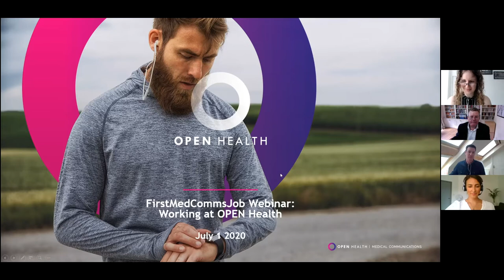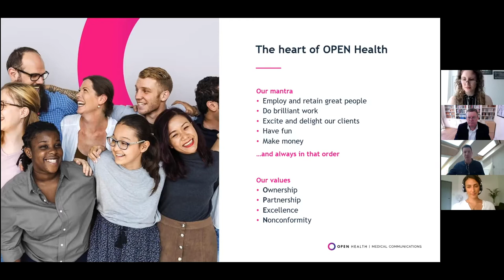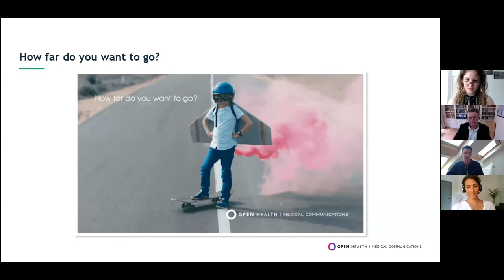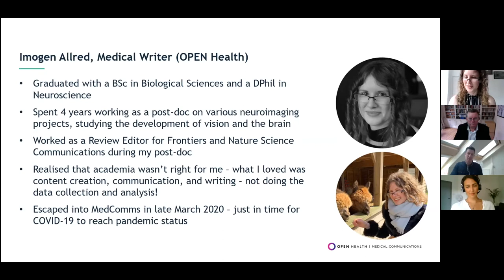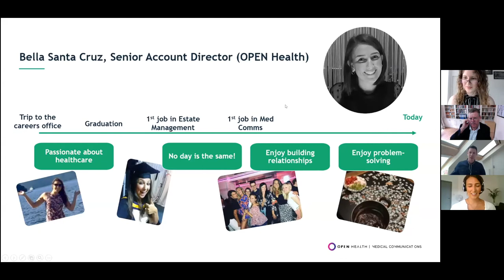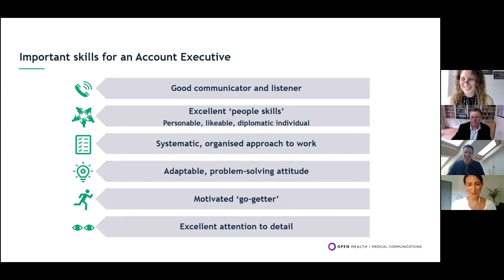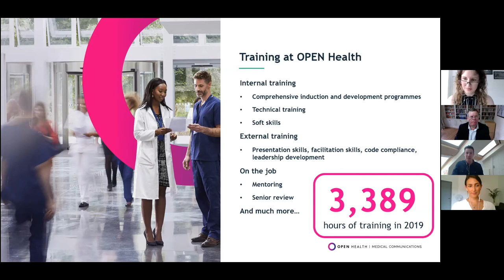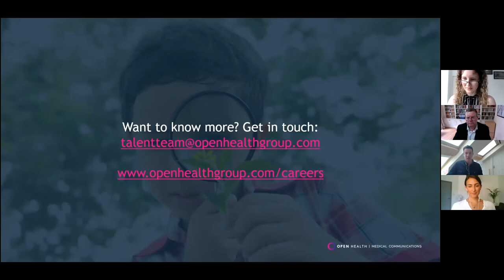FirstMedCommsJob: Working in MedComms at OPEN Health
In this webinar, we hear from Rob Pilbrow (Global Managing Director, Medical Writing), Bella Santa Cruz (Senior Account Director) and Imogen Allred (Medical Writer) from OPEN Health who will talk about their company, what MedComms means for them and the different roles within their teams. You'll learn about what they look for in entry-level staff, what training is provided and what are the career prospects across the group. And we answer questions from the audience.

It should be of interest to anyone who is looking for insights in to MedComms as a career and how to maximise their chances of gaining an entry level job.

Recorded 1 July 2020 as a MedComms Networking webinar. Produced by NetworkPharma.tv